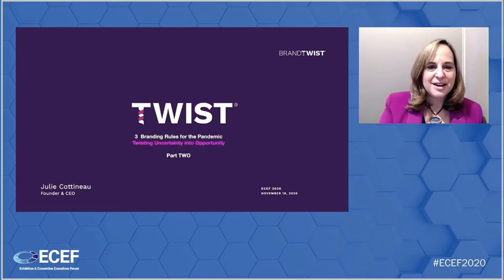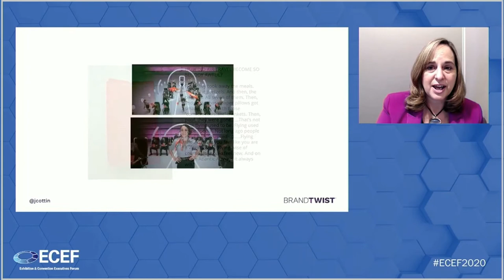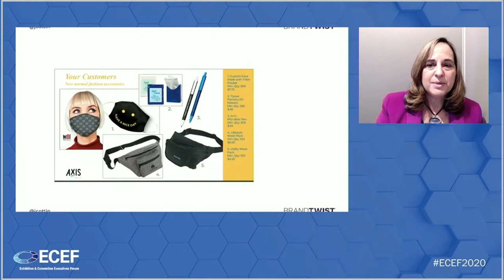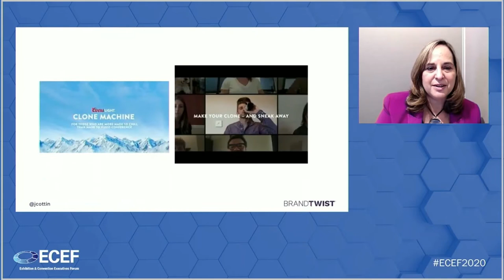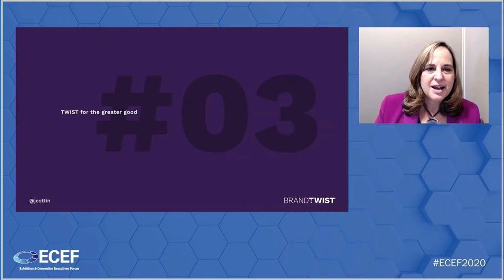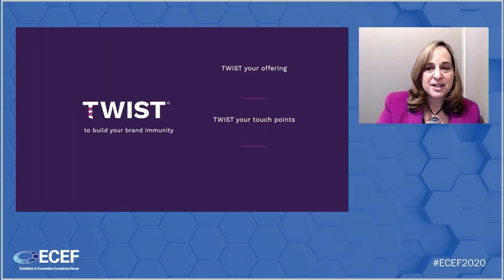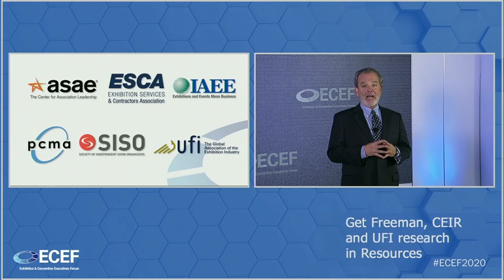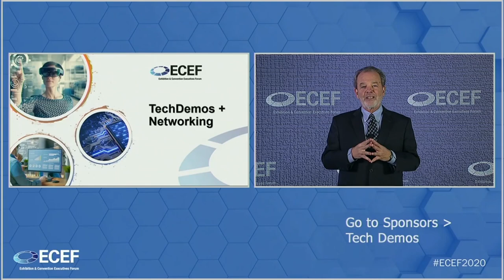Branding Rules for the Pandemic: Twisting Uncertainty into Opportunity, Part 2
These are scary times for the events business, but one silver lining is that disruption can actually breed significant innovation. Global branding expert, Julie Cottineau will talk about how to Boost Your Brand Immunity by Twisting Uncertainty into Opportunity. Julie’s TWIST technique looks at branding challenges from new angles and offers actionable tips and tools to create fresh solutions for our industry. Part 2 of 2